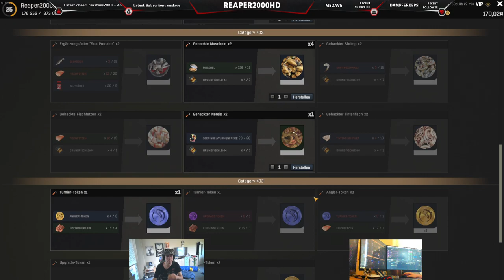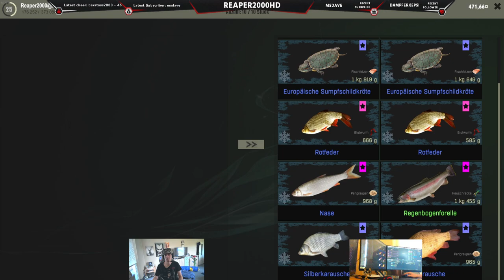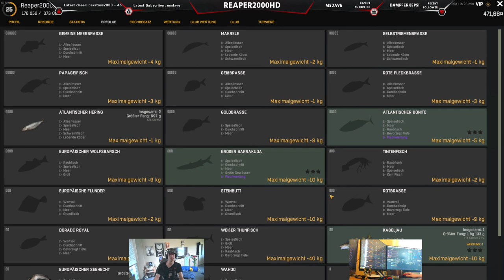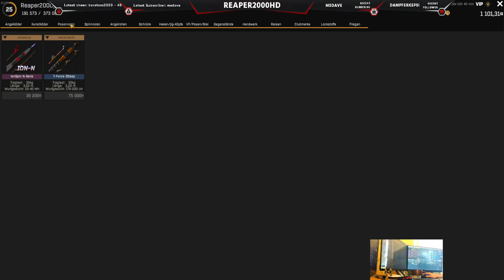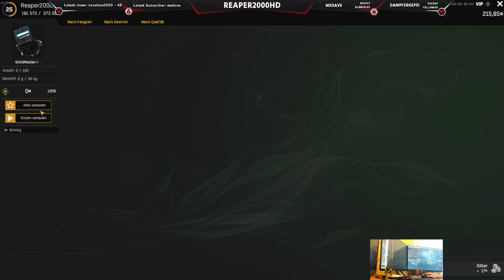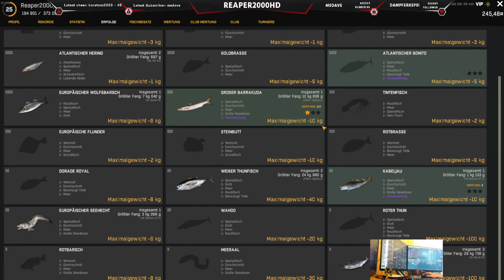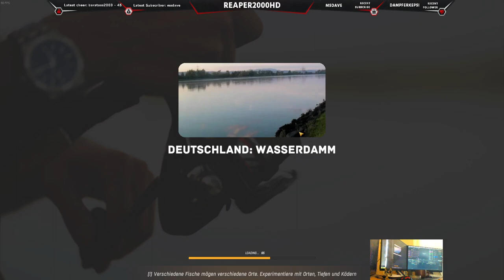[🇩🇪/+18] Fisher Online: Erster Blauer Marlin